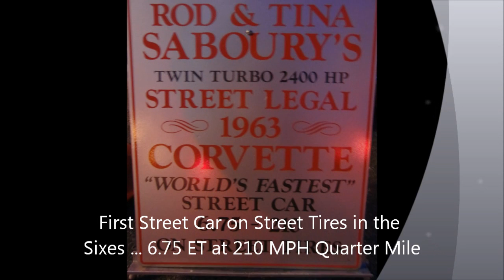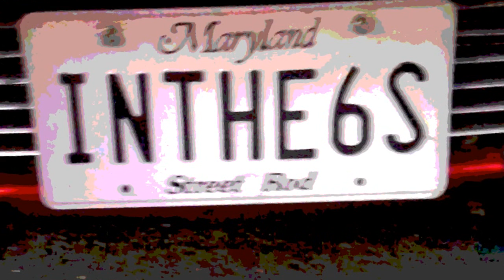Fastest Street Car Quarter Mile Rod Saboury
Ocean City Endless Summer Fall 2011, Street Driven, end of vid shows track slip w 6.95 et